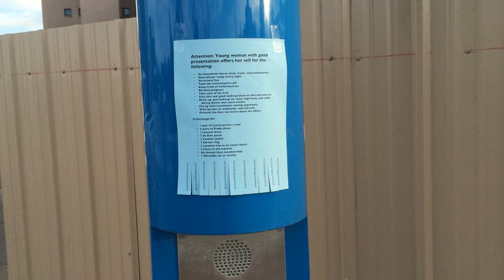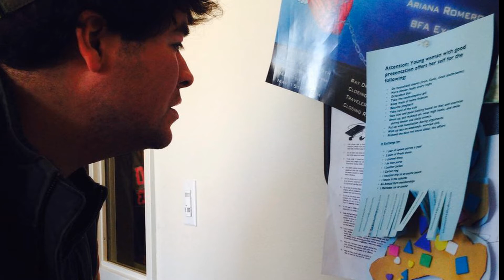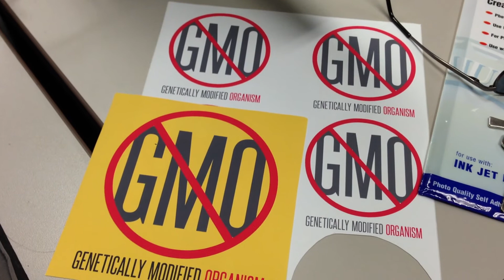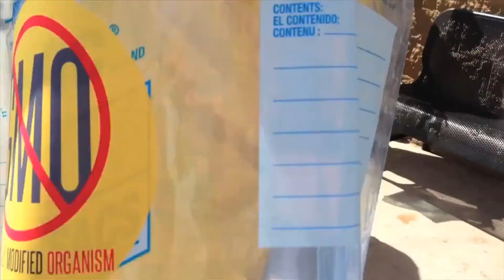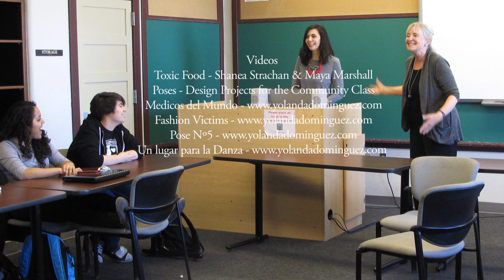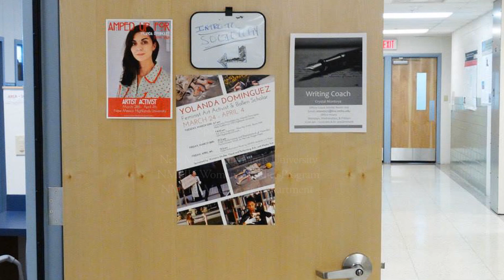Taller educativo en New Highlands University (New Mexico, USA)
Vídeo documental que recoge la visita de Yolanda Domínguez al Campus de la Universidad Highlands de New México en 2014 Durante este seminario exploró con los alumnos a través del arte de acción, temas como el consumo, la globalización y el género y les ayudó a realizar una acción propia sobre los alimentos transgénicos.

In the spring 2014 semester Ms. Domínguez was invited to teach at New Mexico Highlands University.  During this seminar Ms. Domínguez used her art experience, to facilitate an exploration of the ideas that inform hyper-consumption, globalization, and gender during her two-week campus visit from March 24th to April 4th, 2014.  She conducted several planning sessions with four participating faculty members to help students develop their own installations that focused on raising awareness, revealing connections, and promoting change around globalization and consumer culture.